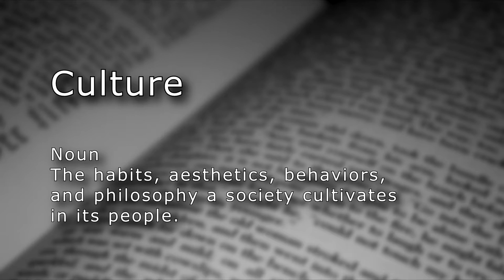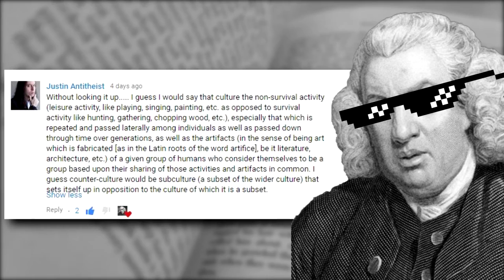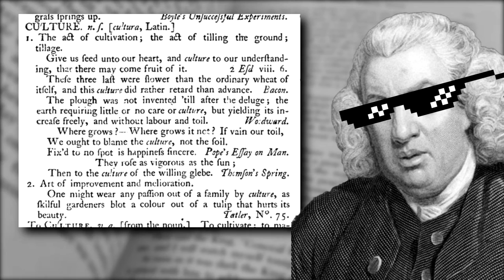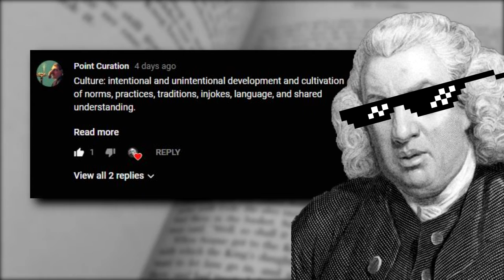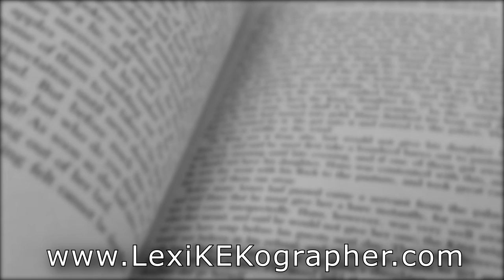Culture (n.) - Agriculture Cultivating Culture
Culture

Noun
The habits, aesthetics, behaviors, and philosophy a society cultivates in its people.